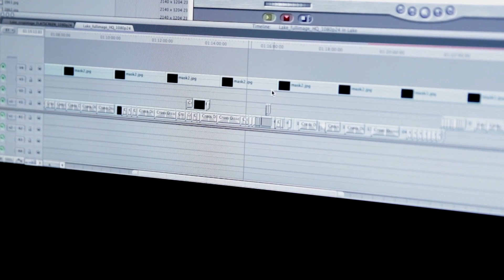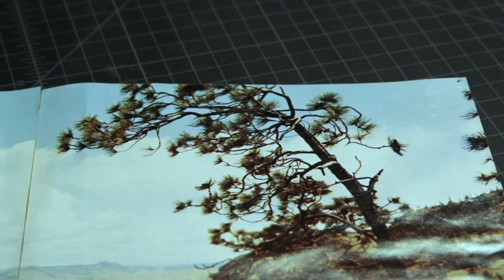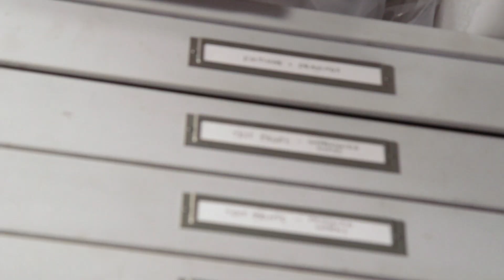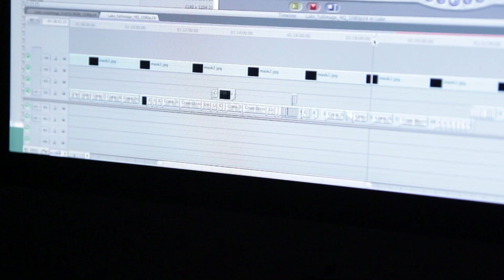Erin Shirreff Takes Her Time | "New York Close Up" | Art21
How does an artist transform her source material? At her Greenpoint, Brooklyn studio, artist Erin Shirreff discusses the creation of her recent video work, "Lake" (2012).  Working from a photograph of Lake Okanagan (the area she grew up in British Columbia, Canada) that she found in an early 1980's tourist magazine, Shirreff builds "Lake" from a single found image. Shirreff's process is an unexpected mixture of digital and analog technique: in Photoshop, she creates a series of color variations based on the original source picture but then re-photographs those variations—using intentionally distorting lighting techniques—to create thousands of "secondary" images. Bringing those secondary images into her editing software, Shirreff constructs a seamless video sequence, creating the effect of an uncannily shifting landscape in a slow but constant state of visual change. Editing the video presents a subtle aesthetic challenge. Shirreff strives to find the right balance between the artifice of naturalistic, weather-like effects and the illusion-breaking reality of the original photographic surfaces. In previous video works like "Roden Crater" (2009) and "UN 2010" (2010), Shirreff reveals her on-going psychological fascination with singular forms situated in a deep landscape. The slow play of light and color over images of the Roden Crater and UN building serve to throw those forms' fundamental stillness and apartness into relief. At the Hauser & Wirth gallery in Manhattan, "Lake" is projected on a freestanding wall, yet another transformation of the original source image, from two-dimensional photograph to time-based sculptural object.

Erin Shirreff (b. 1975, Kelowna, British Columbia, Canada) lives and works in Brooklyn, New York. Learn more about the artist at:

CREDITS | "New York Close Up" Created & Produced by: Wesley Miller & Nick Ravich. Editor: Brad Kimbrough. Cinematography: Rafael Moreno Salazar & Nick Ravich. Sound: Scott Fernjack & Nick Ravich. Associate Producer: Ian Forster. Production Assistant: Amanda Long & Tida Tippapart. Design: Open. Artwork: Erin Shirreff.  Thanks: British Columbia Magazine, Hauser & Wirth, Justin Martin, Janina McLaren, & Parks Canada. An Art21 Workshop Production. © Art21, Inc. 2012.

New York Close Up is supported, in part, by the New York City Department of Cultural Affairs in partnership with the City Council; Toby Devan Lewis; Lambent Foundation; the Dedalus Foundation, Inc.; and the Lily Auchincloss Foundation, Inc. Additional support provided by The 1896 Studios & Stages, and by individual contributors.